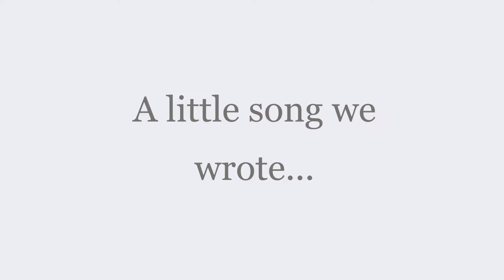Vlog 2: Pat Settling In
Hi Guys!

Welcome back to episode 2!

Cheers, XX